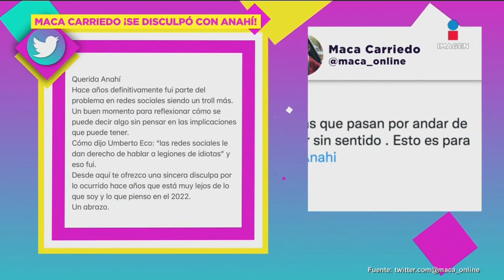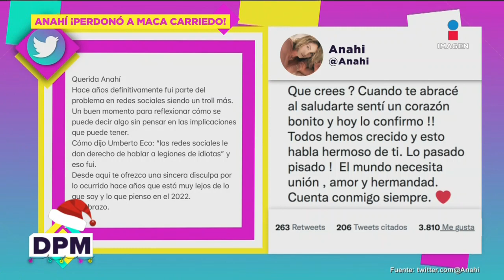Maca Carriedo se disculpa con Anahí por criticarla en el pasado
Recientemente, la ex cantante de RBD, Anahí, resaltó los ofensivos comentarios que Maca Carreido publicó en su cuenta de Twitter. Toda esta confrontación se dio durante la final de “La más Draga”. Hoy, en Twitter, Maca pide perdón por burlarse de la anorexia de Anahí.

15 de Diciembre 2022